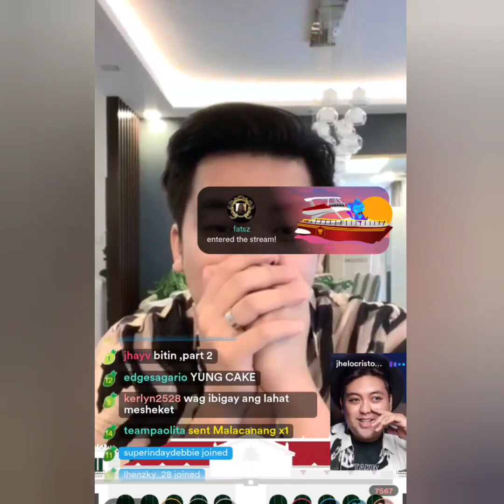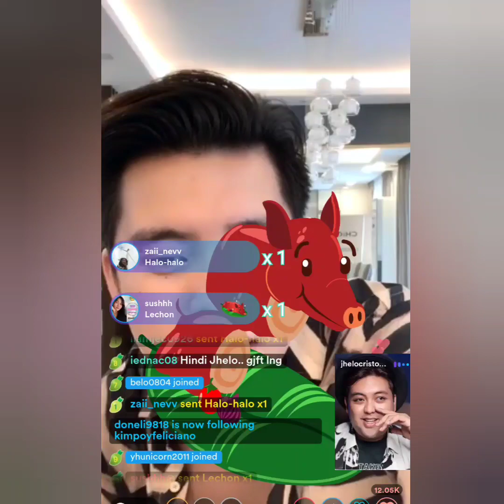KIMPOY FELICIANO KUMU LIVE WITH JHELO CRISTOBAL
Kimpoy Feliciano live on kumu with Jhelo